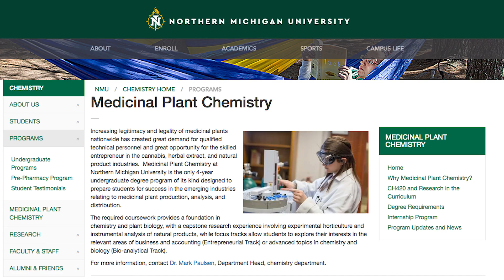Northern Michigan University offers first degree in marijuana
Northern Michigan University is the first known university in the U.S. to offer a four-year degree in the study of marijuana. Students enrolled in the Medicinal Plant Chemistry program will take classes in science, finance and marketing.